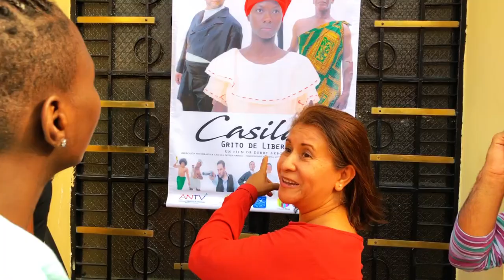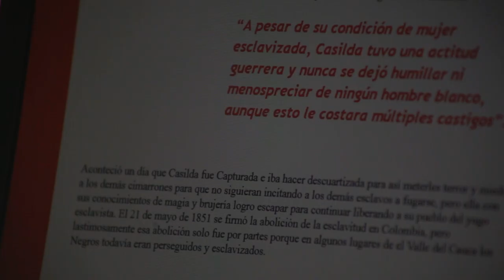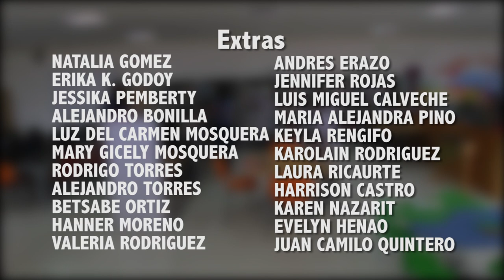Casilda Web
Si quieres a alguien, apórtale conocimiento compartiendo este video...